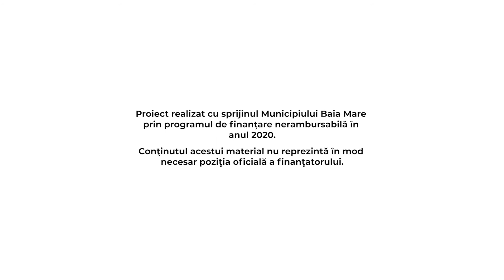Youth of Baia Mare - Vlad Bardai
Meet the youth of Baia Mare!👋  Cunoaște tineretul din Baia Mare!
🇬🇧: We're glad to introduce you to Vlad Bardai, mechanical engineer and president of Young Roma Maramureș, an NGO whose main goal is education and that fight for the rights of the Roma youth.
🙋‍♂️  In this series of videos, you will hear the stories of some of the young people in Baia Mare and see the city through their eyes.🏙

🇹🇩: Ne bucurăm să vă facem cunoștință cu Vlad Bardai, inginer mecanic și președinte al Young Roma Maramureș, o asociație non-guvernamentală a cărui obicectiv principal este educația și care militează pentru drepturile tinerilor de etnie rromă.
🙋‍♂️ În această serie video, vei auzi poveștile unora dintre tinerii din Baia Mare și vei putea să vezi orașul prin ochii lor. 🏙